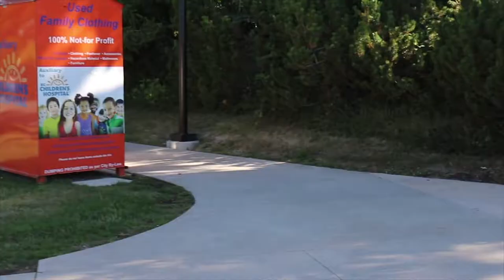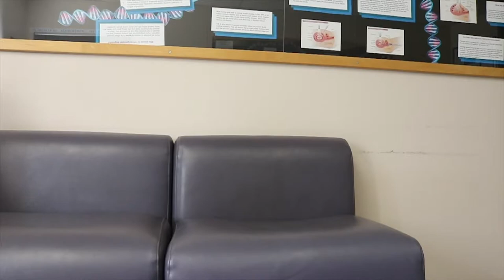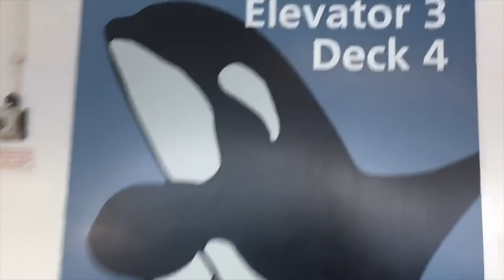I WENT TO THE DOCTORS!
For those of you that don’t know me my name is Caden Teneycke I’m 13 years old and in grade 8. I also have a condition called Dwarfism which makes me stand at about 2.5 feet tall!

How tall are you: 2.5ft
What Type Of Dwarfism Do You Have : Spondyloepiphyseal Dysplasia Congenita (SEDC for short)
What Country Do You Live In: Canada
Whats your scooter called: Segway Mini Pro
What Camera Do You Use: Canon Rebel T6i with a RODE Video Mic Go and Joby Gorilla Pod.
Who Edits Your Vlogs: Me I edit all my own videos from scratch!